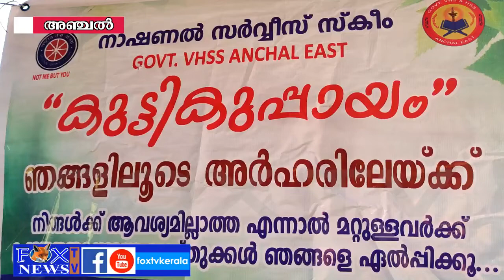FOX TV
അഞ്ചൽ ഈസ്റ്റ് സർക്കാർ ഹയർ സെക്കൻഡറി സ്കൂളിലെ നാഷണൽ സർവീസ് സ്കീം വളണ്ടിയേഴ്സ് നേതൃത്വത്തിൽ കുട്ടികുപ്പായം എന്ന പദ്ധതിക്ക് ശേഖരിച്ച് വസ്ത്രങ്ങൾ വിതരണം ചെയ്തു